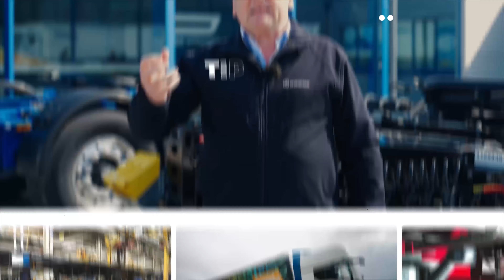Dry Liner Stahlglattwand selbst reparieren?! | KRONE TV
Die Seitenwand des KRONE Dry Liner STG besteht außen aus geclinchten, verzinkten Stahlblechkassetten, gegen die von innen vollflächig ein ebenfalls verzinktes Schlüssellochblech genietet wird. Dadurch erhält unser Dry Liner einen extrem robusten Seitenwandaufbau.

Wie schnell die Reparatur einzelner Kassetten der Stahlglattwand sein kann, zeigen wir dir in diesem Video. ⚙️💪
Welche Themen würden dich noch interessieren? Schreib es in die Kommentare. 💬